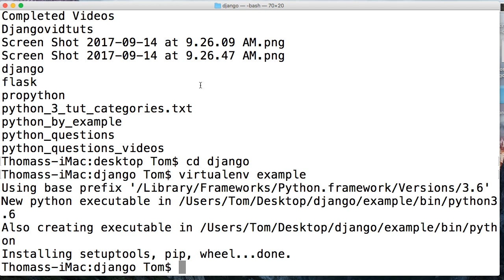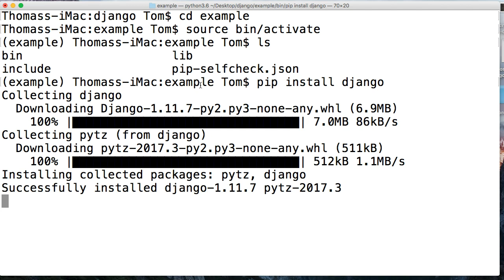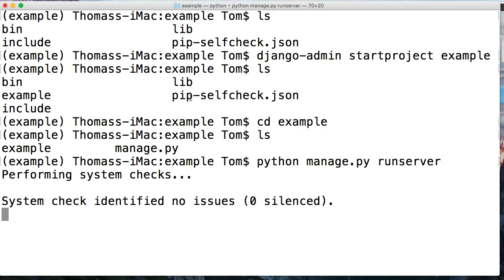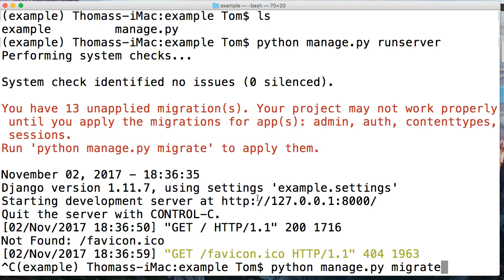How To Django: Introduction To How To Django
Hello and welcome to how to Django. This will be a series that has no borders and no set path. I will just teach you something new about Django all the time and help each and every one of you learn how to write some of the best Django apps.